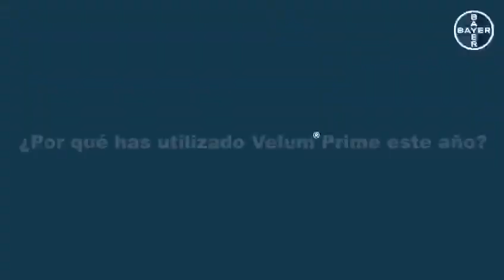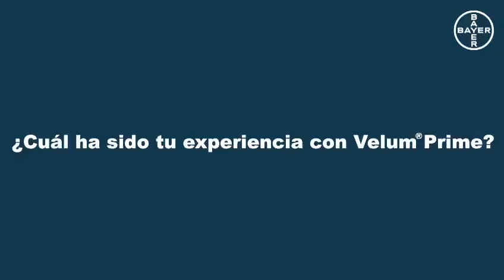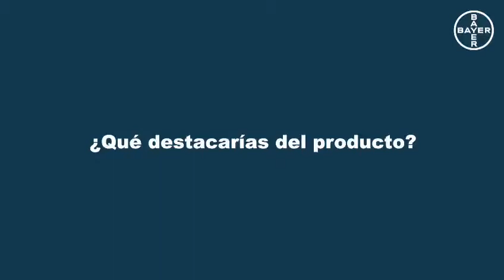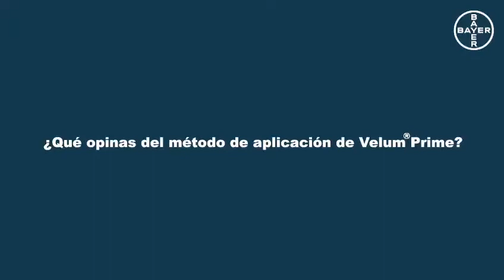Agricultores de tabaco opinan sobre las ventajas de Velum® Prime en sus cultivos 👩‍🌾👨‍🌾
Velum® Prime 🍅🥕es un nematicida-fungicida para el control de nematodos y oídio en cultivos como el tabaco y el tomate de industria

✅ Comodidad en la aplicación con amplio margen de aplicación (hasta el mismo día del trasplante) y un producto más respetuoso con el medio ambiente son las características que destacan los agricultores 👇👇👇